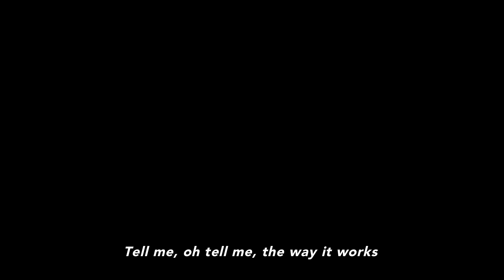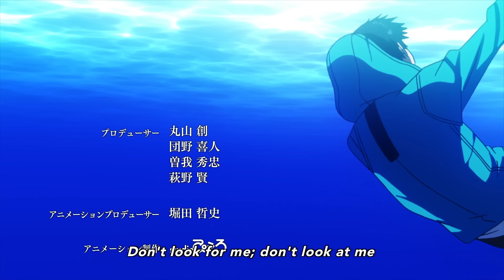Tokyo Ghoul Opening | Unravel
Tokyo Ghoul OP 1 "Unravel" by TK from Ling Toshite Sigure.

Amid news reports of "Ghoul" attacks nearby, Ken Kaneki points out Rize, a girl he is interested in, to his friend Hide at a local coffee shop. When Kaneki discovers the two share a favorite author, he asks her out. However, their date ends in tragedy!

Crunchyroll brings you the latest anime clips, openings, full episodes, and more from your favorite anime!